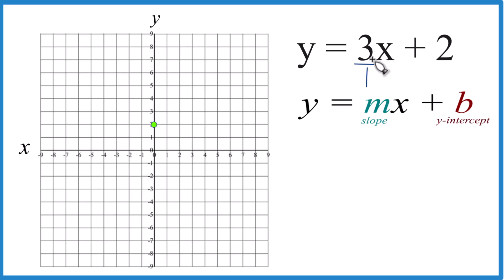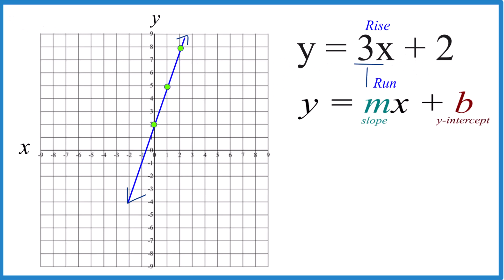How to Graph the Equation y = 3x + 2 (Using Slope Intercept Form)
In this video, we'll draw the graph for y = 3x + 2. You may also see this written as f(x) = 3x + 2.

We’ll use the slope-intercept form to draw the graph. Here we use the general format Y = mx + b (sometimes written y = mx + c).

b tells us where the graph crosses the y-axis. That gives us our first point for the graph.

m is the slope. We can use the slope to find the rise over run. For whole numbers, like 3, we consider that to be 3/1. So we go up three on the y-axis and over 1 on the x-axis. We can do that as many times as we need to in order to draw an accurate line.

I prefer to use the slope-intercept formula since it is much quicker with some practice. Then I’ll plug some values into y = 3x + 2 to make sure they fall on the line. If they don’t, there is likely a problem. When graphing equations, it is helpful to have them in slope-intercept form (y = mx + b), just like we have in this video.